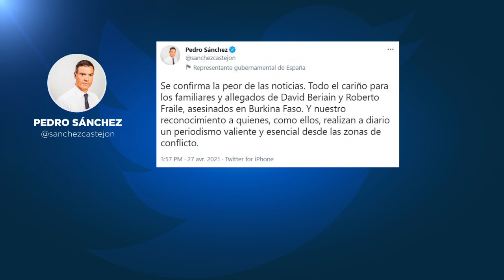Zwei spanische Journalisten bei Überfall in Burkina Faso getötet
Der Journalist David Beriáin ist einer der beiden in Burkina Faso getöteten spanischen Journalisten. Der andere war der Kameramann Roberto Fraile. Auch ein irischer Reporter starb mit ihnen.